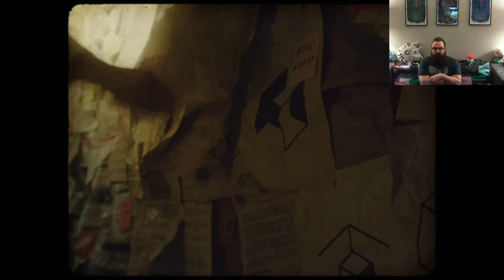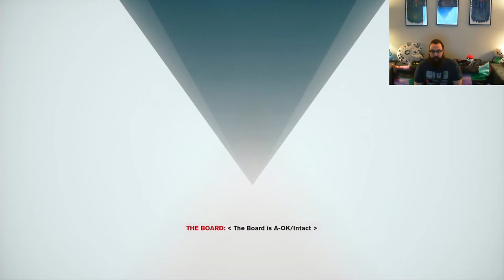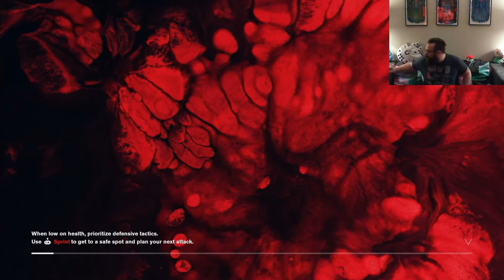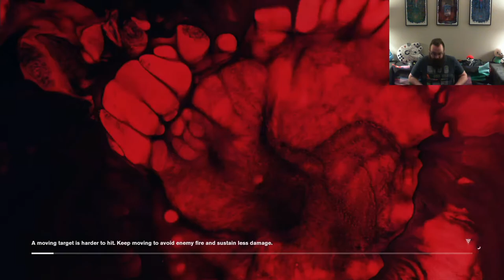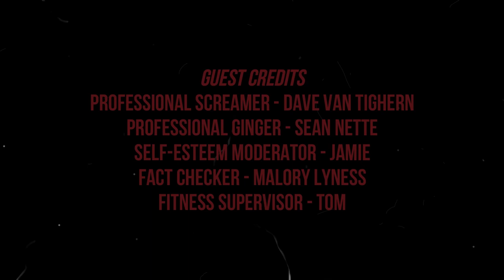Brent Plays with Himself: Control | Part 15 RUINING VACATIONS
Sorry Ahti, but your vacation is less important than me finding a slide projector!